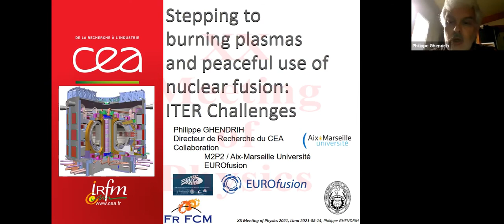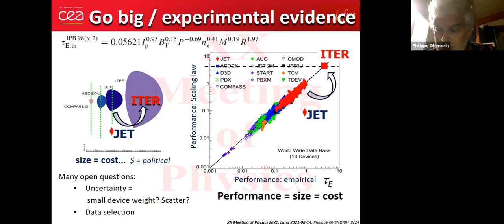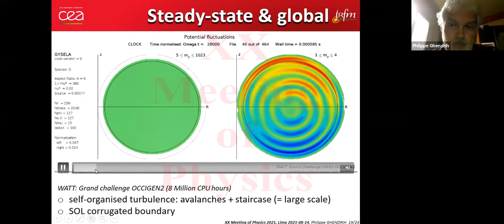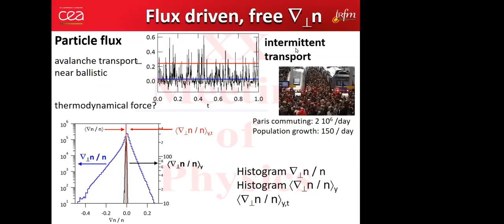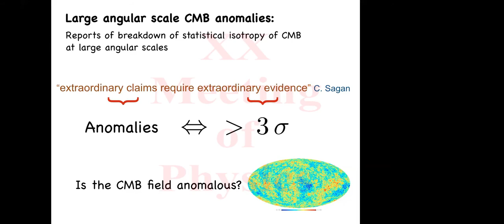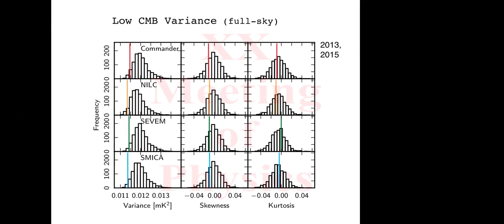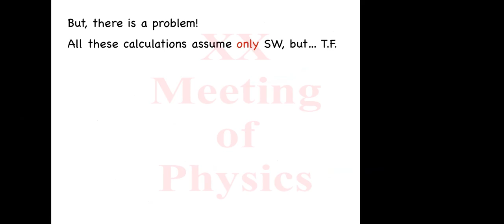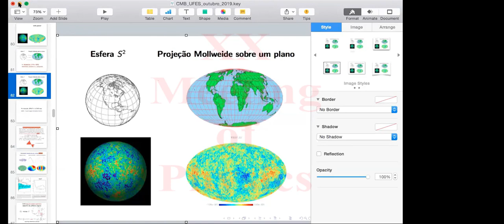XX Meeting of Physics 2021 - 14/08/2021 : Primera sesión matutina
Philippe GHENDRIH
Stepping to burning plasmas and peaceful use of nuclear fusion

Armando Bernui
The CMB anomalies: a brief review